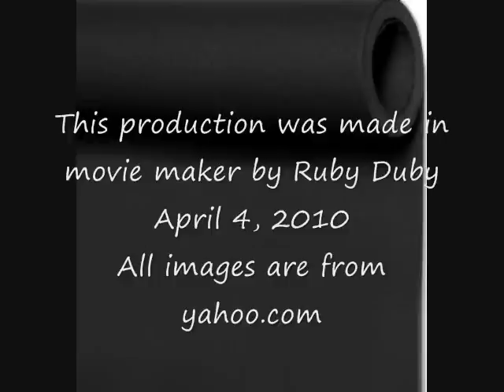Survival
Stock up on medications for falls, shots, cuts, burns, broken bones there will not be a doctor you can get to in the coming days. Invest in a medical guide and an herbal medicine book. These will be very hard to find soon.

Ruby Duby